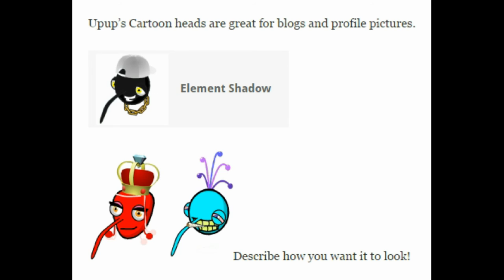Binweevils- Request A Custom Cartoon Weevil Head